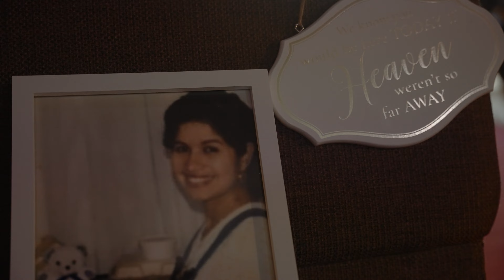Cinematic wedding video in Miami, Fl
If love can be demonstrated through a wedding video Vanessa + Hugo would be the best video to watch! this wedding trailer captures a cinematic movie style love of these 2 love birds being in their best moment. congrats to the couple!

if you would like to film your wedding and have a film that will last for generations where your childrens children will be able to replay your love and show your story for lifetimes to come, contact us! we would love to be part of your special day!